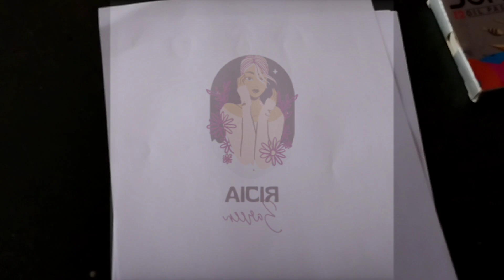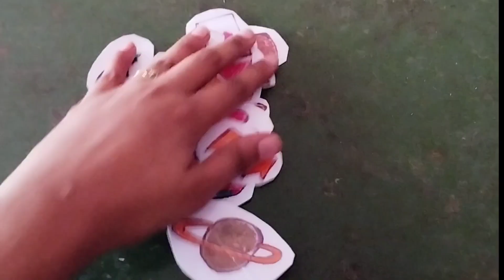Easy diy stickers 🥰🌟⚡✨